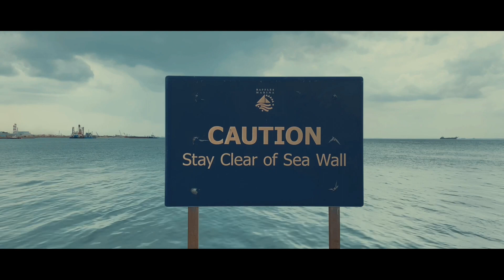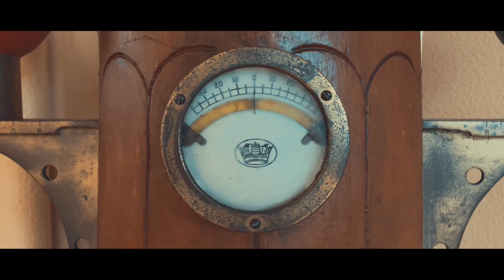A Hidden Lighthouse in Singapore | Raffles Marina Lighthouse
Standing mightily at the breakwater, RAFFLES MARINA LIGHTHOUSE is a 12 meter high lighthouse owned and maintained by the Club. It is the perfect spot for capturing moments at the far west of Singapore. The beacon flashes every 10 seconds and can reach distance of 15 meters. Definitely the best place to chill and for staycation if you want a relaxing escape from the city.

How to go to Raffles Marina Lighthouse:

Take East West Line MRT
Alight at Tuas Link (last station)
Exit and walk to Raffles Marina